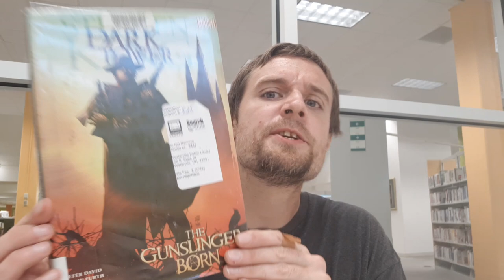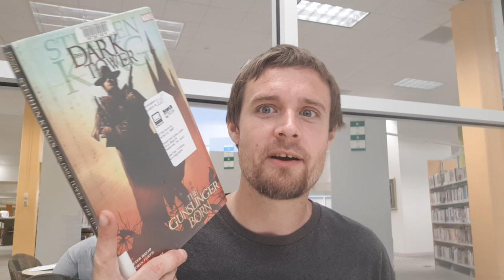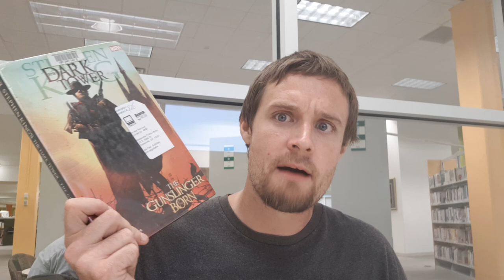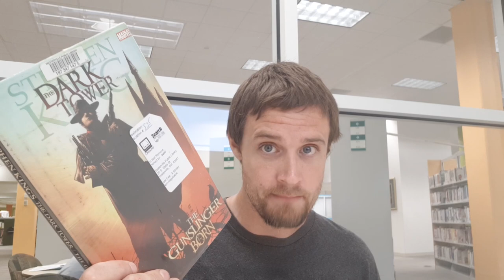The Gunslinger Born - The Dark Tower Comic # 1 by Stephen King - Book Review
'The man in black fled across the desert, and the gunslinger followed.' With those words, millions of readers were introduced to Stephen King's Roland ' an implacable gunslinger in search of the enigmatic Dark Tower, powering his way through a dangerous land filled with ancient technology and deadly magic. Now, in a comic book personally overseen by King himself, Roland's past is revealed! Sumptuously drawn by Jae Lee and Richard Isanove, adapted by long-time Stephen King expert, Robin Furth (author of Stephen King's The Dark Tower: A Concordance), and scripted by New York Times Bestseller Peter David, this series delves in depth into Roland's origins ' the perfect introduction to this incredibly realized world; while long-time fans will thrill to adventures merely hinted at in the novels. Be there for the very beginning of a modern classic of fantasy literature!